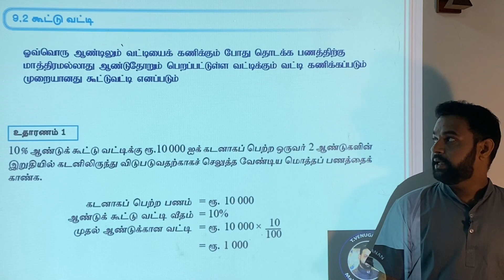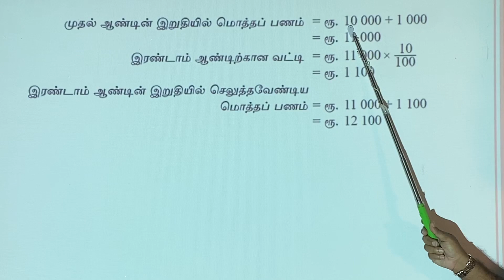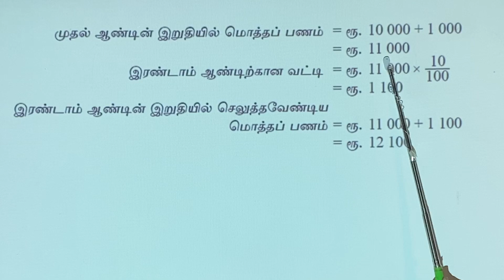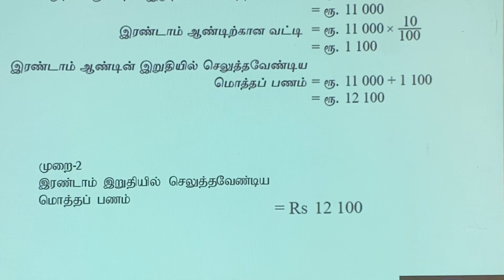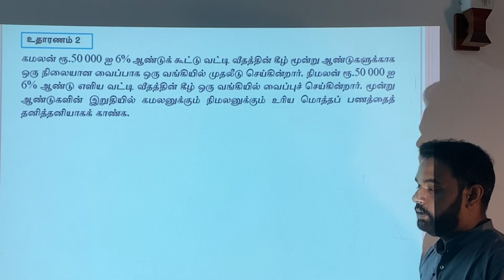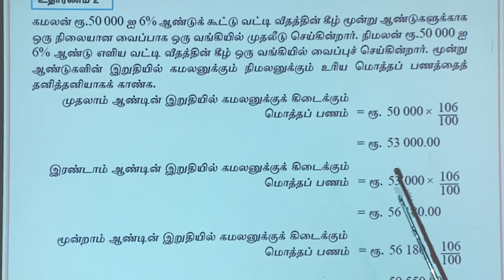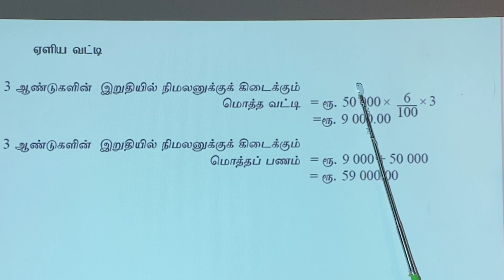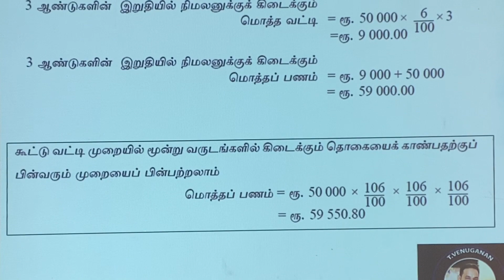தரம்-11-சதவீதம்-கூட்டு வட்டி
Maths-Grade11-percentages-Compound interest